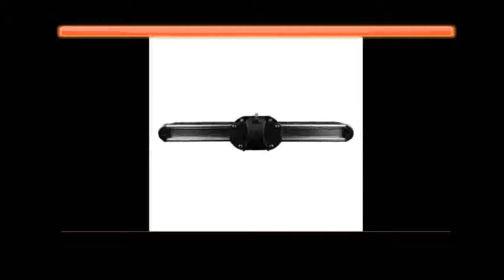travel track dolly slider video dolly track rail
Brand Name:QINGZHUANGSHIDAICompatible:Special Tools,Cameras,Digital Cine CamerasPackage:YesWeight:1.12kgBundle:Bundle 1Size (WxHxD):30*7*3 cmModel Number:Micro2 Nudge SliderColor:BlackLoad Capacity:5kgInterface:1/4 and 3/8Suitable for:DSLR / Micro Single camera / BMCC